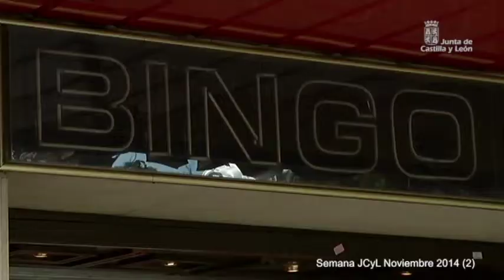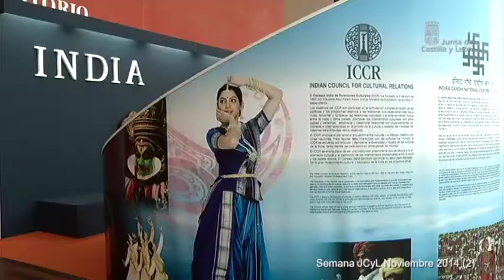Semana JCyL Noviembre 2014 (2)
Los días 11 y 12 de Noviembre se ha celebrado en Burgos la XI edición del Congreso de Juego de Castilla y León, un evento donde se ha debatido acerca del futuro del juego y las apuestas de carácter privado . En su inauguración, el Consejero de la Presidencia y Portavoz, Jose Antonio de Santiago-Juárez, ha señalado los 3 principios en los que se basa la actuación de la Junta.

Con el fin de crear un sector más moderno y competitivo, el Consejero ha destacado la entrada en vigor el 22 de noviembre de una nueva normativa reguladora de las apuestas que permitirá la apertura de más de 100 establecimientos hasta el año 2015 en la Comunidad.

El Presidente de la Junta de Castilla y León, Juan Vicente Herrera, ha inaugurado la IX Bienal ARPA, que por primera vez ha con contado con un país invitado. India, por ser emergente en muchos sectores y hacer del patrimonio cultural un recurso económico, firmará un acuerdo de colaboración empresarial con nuestra comunidad en materia de Patrimonio.

En el acto se ha presentado el nuevo Plan de Intervención del patrimonio Cultural PAHIS 20/20 , al que se destinarán 150 millones de euros.

Entre los asuntos aprobados en el Consejo de Gobierno destacar la simplificación de los 159 trámites administrativos autonómicos que más usan los emprendedores, con lo que se estima un ahorro de 6,2 millones para los empresarios y de 70 mil euros para la Administración.

En la misma jornada, Juan Vicente Herrera ha entregado el IX premio Diario de León al Desarrollo Social y los Valores Humanos, que en esta edición ha recaído en los agentes de Grupo de Rescate Especial de Intervención en Montaña de Sabero, por ser un ejemplo de servidores públicos.